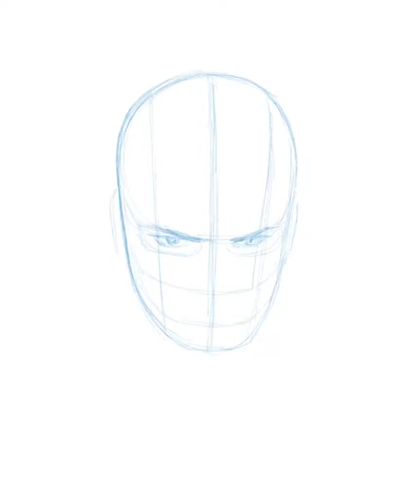Iron Man pt.2 on my iPad pro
I did this mainly to get used to drawing on the iPad using the Procreate app.